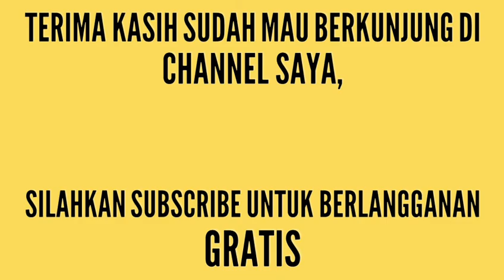BADMINTON | Indonesia vs Malaysia Jadi Final Paling Ideal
Tim bulu tangkis beregu putra Indonesia bakal berjumpa saingan terberat, Malaysia, pada final SEA Games 2017. Pertemuan Indonesia versus Malaysia di final dinilai sebagai duel paling ideal untuk nomor beregu putra.